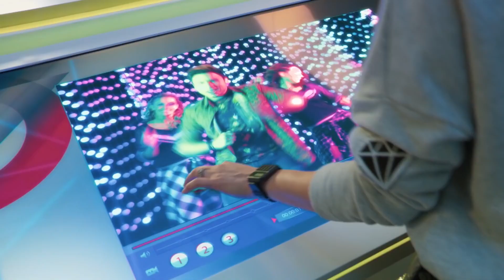¿Quieres saber Cuándo Estrena? | Bia